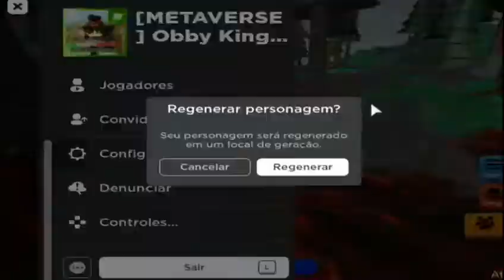Roblox Metaverse Champions - Como Conseguir o 10 Baú Verde Semana 3 no Obby King [140/180]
Como Conseguir o 10 Baú Verde Semana 3 no Obby King [140/180]

► Fontes de Notícias e Vazamentos Confiáveis do Roblox -

► Promo Códigos do Roblox - (Itens Grátis Que Precisam Colocar Uma Palavra no Para Resgatar)

Todos os Promo Códigos do Roblox Funcionando:  SPIDERCOLA & TWEETROBLOX & ROBLOXEDU2021

Até o Próximo Vídeo Aventureiro!